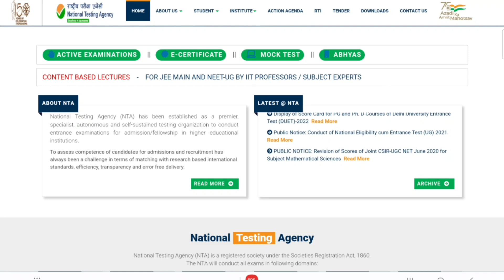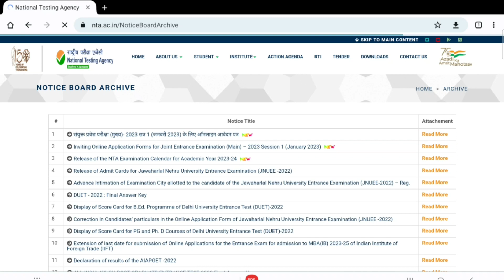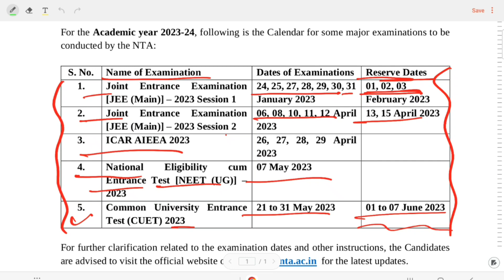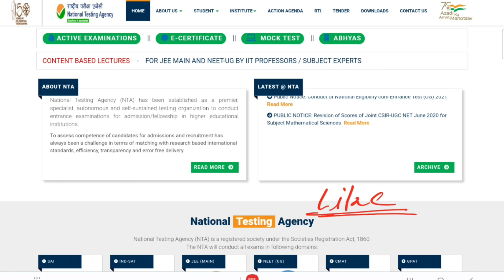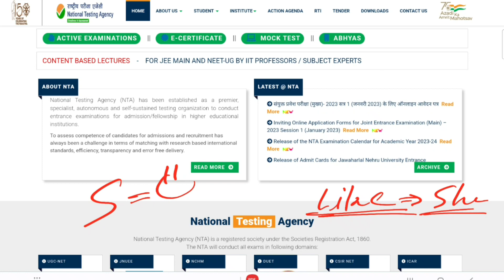UGC NET Exam 2023 | ugc net exam 2023 Update |NET Exam 2023 Date | NTA 2023/24 Exam calendar release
NTA 2023/24 Exam calender release | UGC NET exam date 2023/24

ugc net exam 2023 ugc net exam 2023 notification
ugc net exam 2023 application form
ugc net exam 2023 date
ugc net exam 2023 update
ugc net exam 2023 kab hoga Q ugc net exam 2023 expected date
ugc set exam 2023
ugc net 2023 exam preparation
ugc set exam 2023 notification
next ugc net exam 2023
NTA NET Exam 2023
nta ugc net exam 2023
nta neet exam 2023
nta neet exam 2023 application form
next nta neet exam 2023
nta ugc net exam date 2023